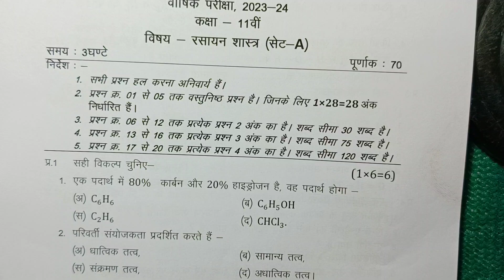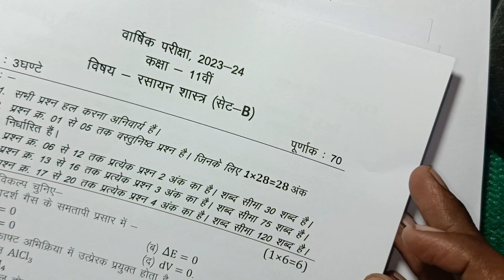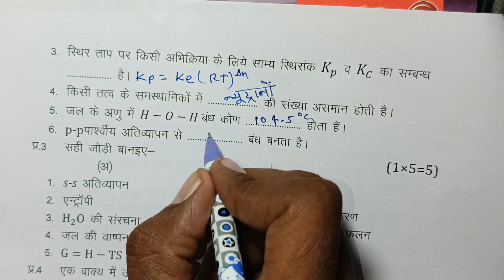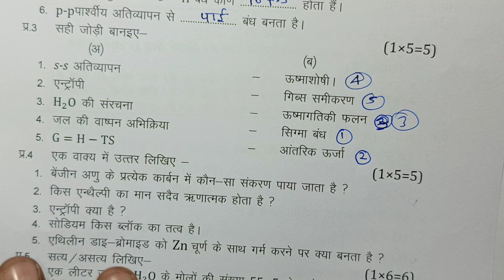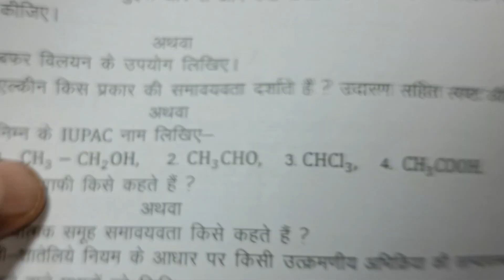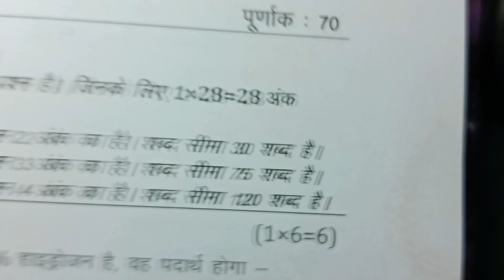class 11th chemistry varshik paper 2024 mp board/वार्षिक परीक्षा 2024 रसायन शास्त्र पेपर ग्यारहवीं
class 11th chemistry varshik paper 2024 mp board / वार्षिक परीक्षा 2024 रसायन शास्त्र पेपर ग्यारहवीं  / एमपी बोर्ड rasayan shastra paper real set A set b set c set d

class 11th chemistry annual exam paper 2024 / mp board annual exam 2024 class 11th chemistry paper

मध्य प्रदेश का रियल पेपर रसायन शास्त्र का
kaksha 11 ka rasayan shastra ka mp board ka real paper

aaj ka chemistry ka paper kaksha gyarvi
aaj ka rasayan shastra ka paper class 11th

class 11th chemistry varshik paper 2024 mp board / कक्षा 11वी रसायन विज्ञान अर्धवार्षिक परीक्षा पेपर 2024

आज मैने वार्षिक परीक्षा 2023 -24 से कक्षा 11वी विषय रसायन शास्त्र का वार्षिक पेपर को समझाया है या फिर varshik paper class 11th chemistry या varshik paper kaksha gyarvi या फिर class 11th varshik paper 2024 chemistry इसके अलावा varshik paper 2024 11th ka या mp board varshik pariksha या फिर kaksha gyarvin vishay rasayan shastra varshik pariksha का पेपर बताया है आशा है की वार्षिक परीक्षा कक्षा 11वी रसायन शास्त्र का पेपर पसंद आ गया होगा

(3) real paper class 11th rasayan vigyan

(4) kaksha gyarvin ka chemistry varshik pariksha

(6)kaksha gyarwee vishay chemistry varshik pariksha 2024

board

class 11th chemistry varshik paper 2024 / कक्षा 11 रसायन शास्त्र पेपर 2024 वार्षिक / varshik paper 2024 rasayan shastra 11th

 class 11th chemistry varshik paper 2024 / कक्षा 11 रसायन शास्त्र पेपर 2024 वार्षिक / varshik paper 2024 chemistry 11th

class 11th chemistry varshik paper 2024 / कक्षा 11 रसायन शास्त्र पेपर 2024 / annual exam paper 2024